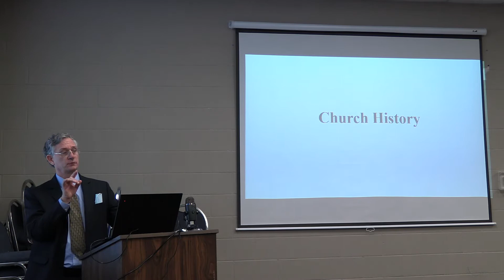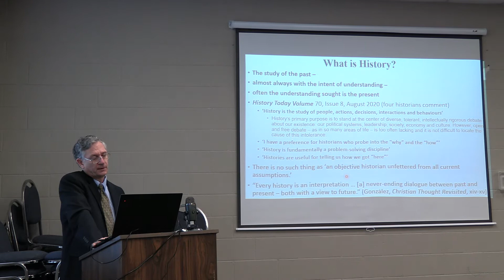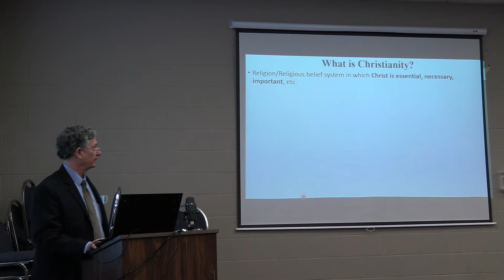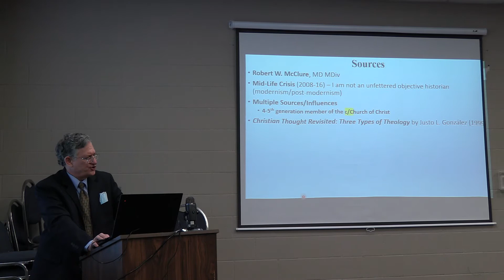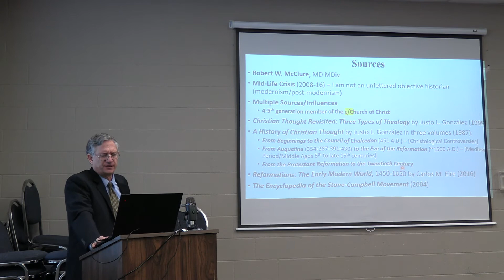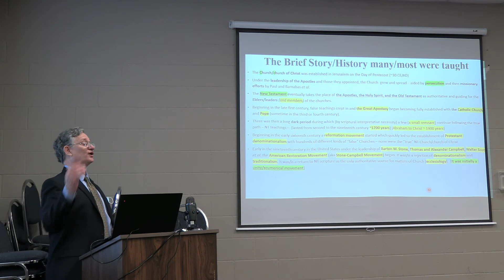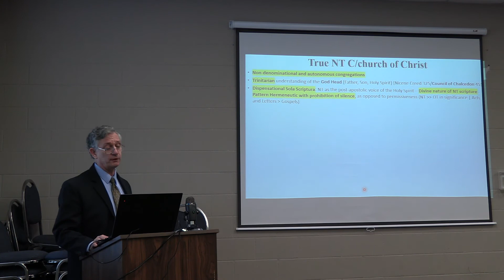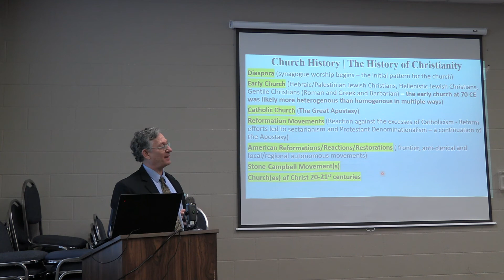The History of Christianity - Robert McClure • Wk 1 - March 7, 2021